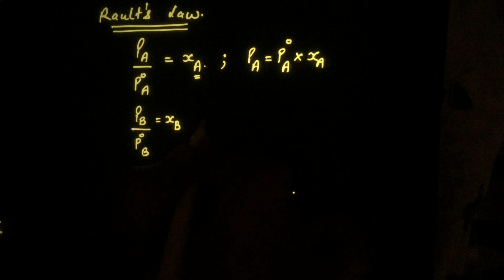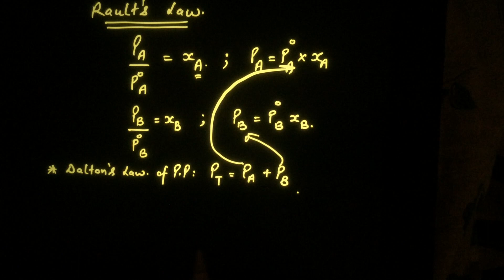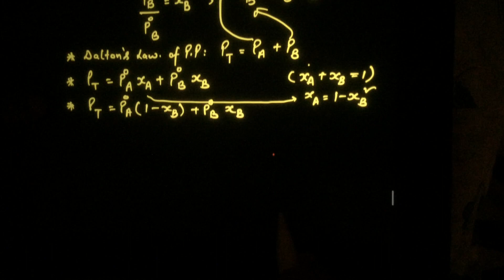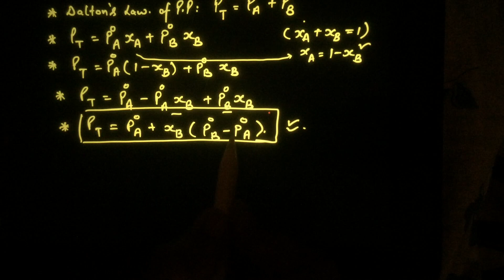Raoult’s law for volatile solutes | Solution | Class 12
This video has information about Raoult’s law for volatile solutes.
Raoult’s law class 12
Raoult’s law
Raoult’s law in chemistry
Raoult’s law for volatile solutes
Class 12 Chemistry
Solution Chapter class 12
Solution class 12
Solution class 12 Chemistry
Cbse class 12 Chemistry
Raoult’s law class 12 Chemistry